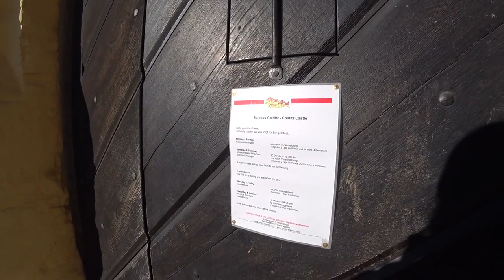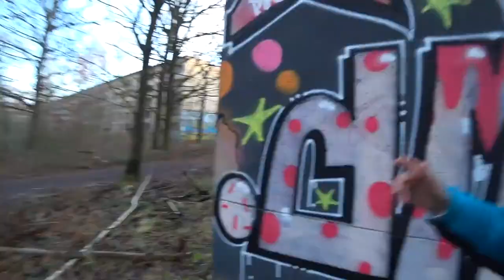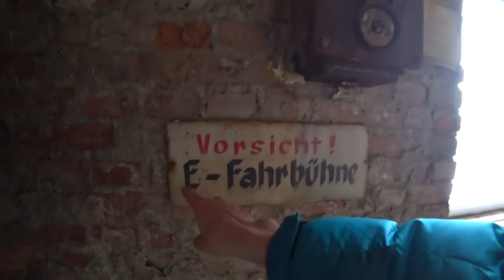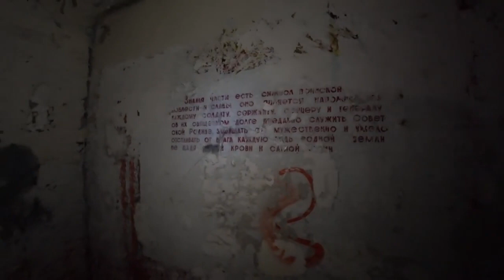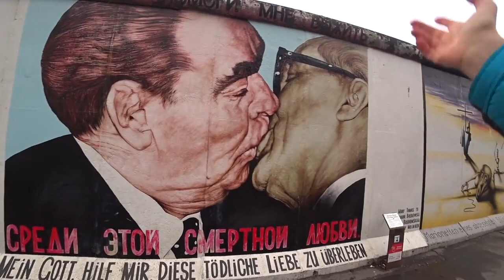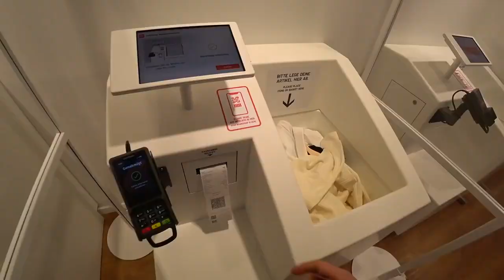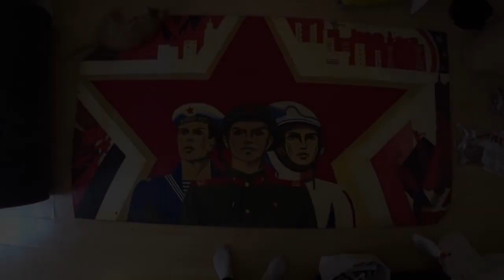Re Creating Brezhnev's Kiss